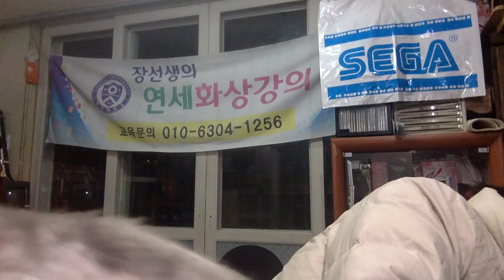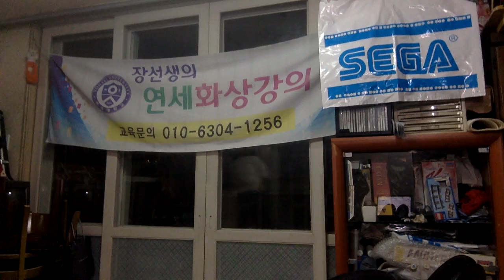[Cap.Jang English] Basic Questioning Form Stage 26~27